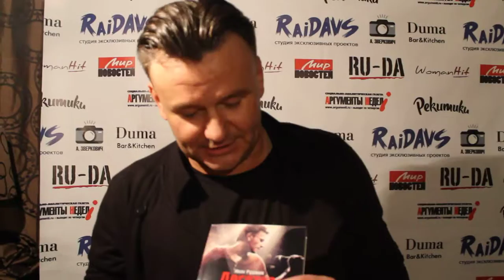Иван Рудаков в клубе Дума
Презентация книги и музыкального альбома актера Ивана Рудакова в клубе "Дума "